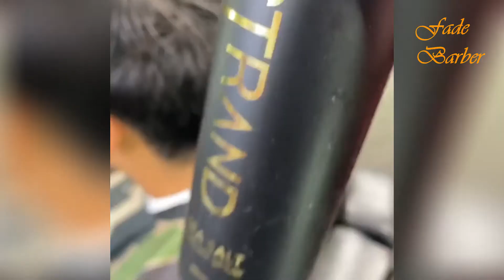MELHORES CORTES PARA ESSE FINAL DE 2020! - Melhores cortes de cabelo masculino #84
Compilado com os melhores cortes de cabelo masculino para o fim de isolamento, corte de degrade, corte blindado, cabelos coloridos e muito mais, feito pelos melhores e mais habilidosos barbeiros do mundo.

Compiled with the best male haircuts for the purpose of isolation, degrade cut, armored cut, colored hair and more, made by the best and most skilled barbers in the world.

Créditos

Músicas utilizadas

canal do costa no YouTube,recomendado canal do costa,videos do canal do costa sobre cabelos masculinos,tendencias de corte degrade,infantil, masculino crespo, masculino liso, masculino cacheado
costa channel on YouTube, recommended costa channel, videos from the costa channel about male hair, hair cut trends, children's, curly male, straight male, curly male